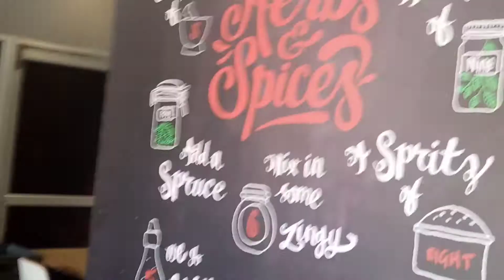inside KFC chicken shop